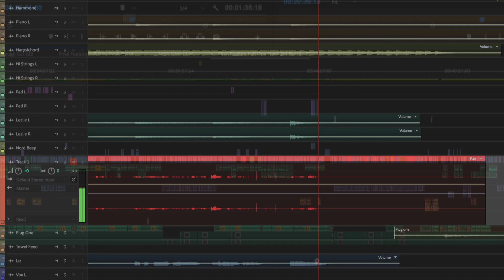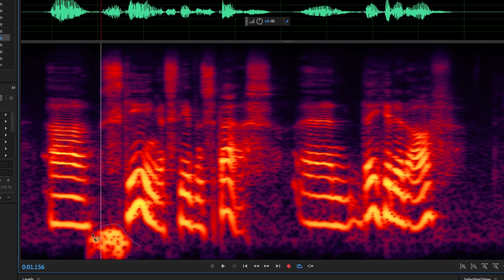Using Adobe Audition for sound design: Frank Serafine | Adobe Creative Cloud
Hollywood sound designer and composer Frank Serafine talks his transition to Audition and the tools he uses, such as the Spectral Display Editor for cleaning audio with precision using Photoshop-style tools. Frank Serafine is based in Los Angeles. Hear more about Frank’s work in this interview

Adobe Audition is a Digital Audio Workstation (DAW) used for sound design and many other types of audio production, and is part of Adobe Creative Cloud.